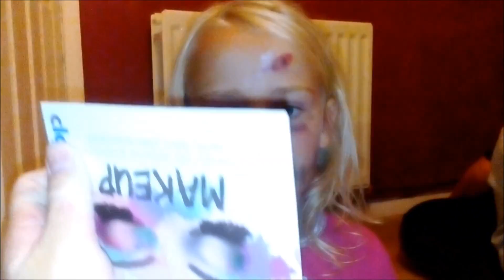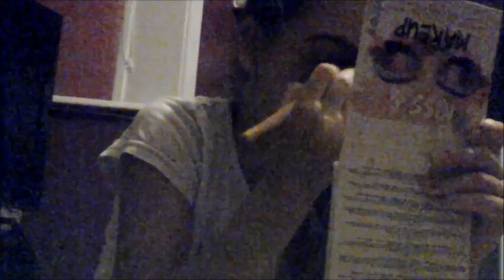Makeup & Birthday Party!☆Summer Lake Vlogs☆